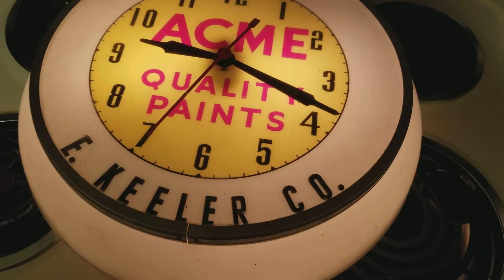ACME Paint The Finer Things